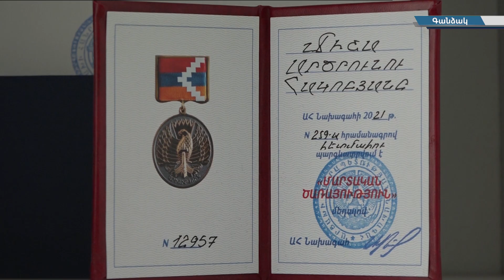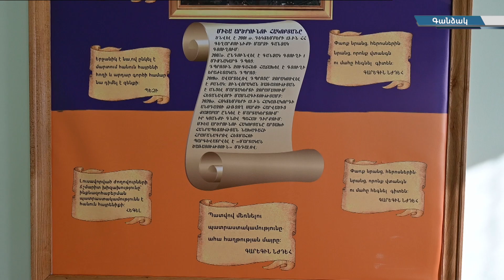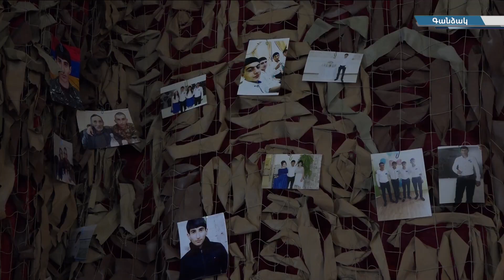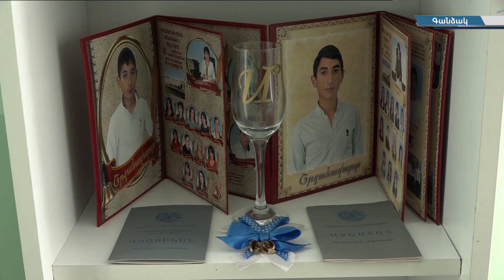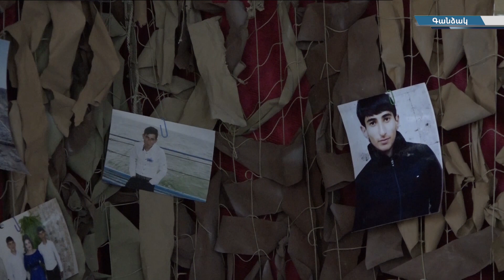Գանձակցի հերոս-նահատակ Միշա Արծրունու Հակոբյանը դեկտեմբերի 13-ին կդառնար 20 տարեկան